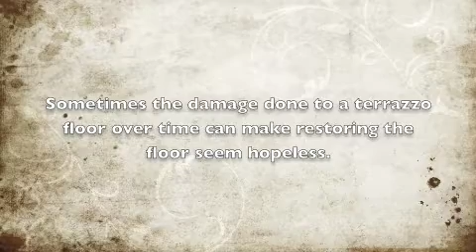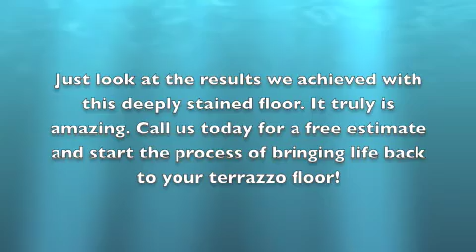Terrazzo Deep Grind Palm Beach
Colonial Floor Care achieves astounding results after restoring a stained and damaged terrazzo floor. We serve Dade, Broward and Palm Beach counties. We specialize in terrazzo, concrete, granite and marble.